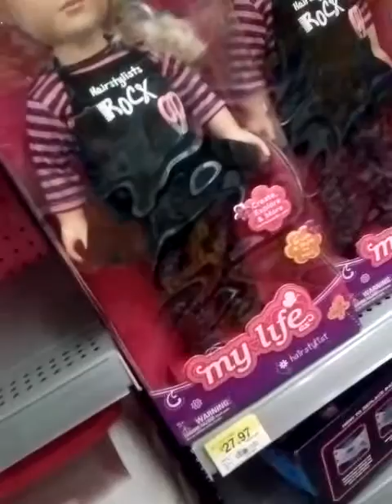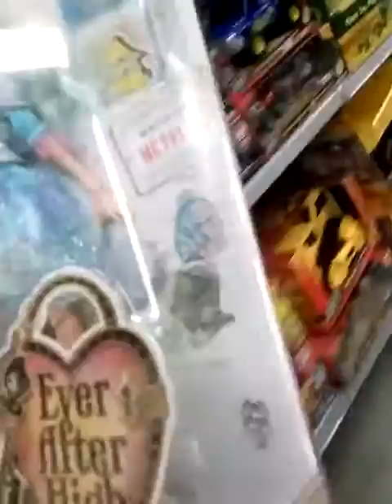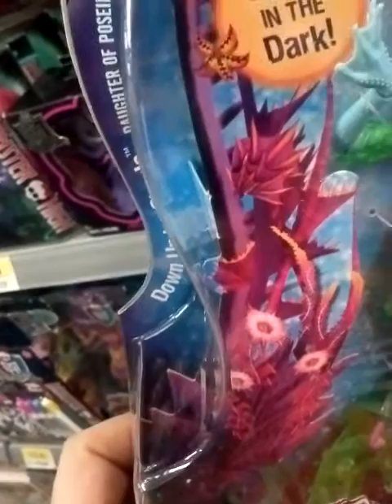Mini Doll hunt at Walmart (sorry video cuts off)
Sorry video gets cut off at the end, my phone memory ran out.